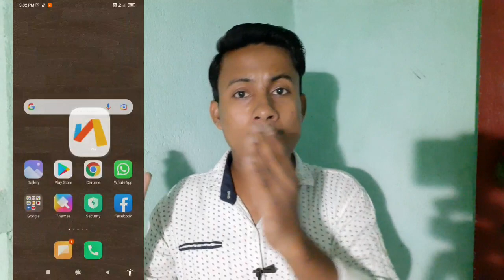Chrome Vs Firefox !! Best Browser Explain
Dosto aaj ki es par mein aaplogo ko batauga ki apke mobile mein  kon sa web browser use karna chahiye ? ji ha ek acha mobile mein ek acha web browser hona bhut jaruri hain ? to kon browser use karna  chahiye Chrome browser ya Firefox browser ? es video me bataya hain ? video ko last tak dekhna OK ?

Via App